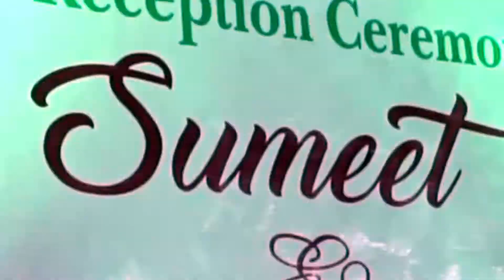Shourabhi Weds Sumeet || Wedding Teaser || Dhruva photography || Wedding Teaser 2021